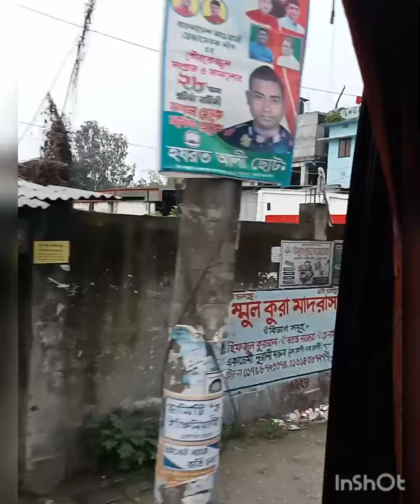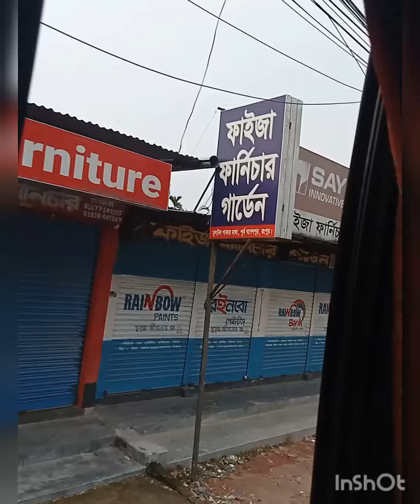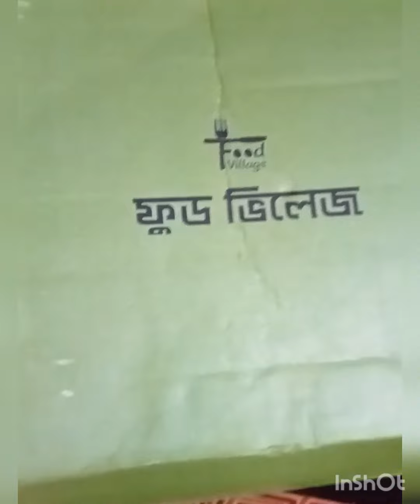রংপুর থেকে গাজীপুর ভ্রমন ও কিছু আবেগময় মুহূর্ত।। ভ্রমন।। বাস ভ্রমন।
বাস_ভ্রমন রংপুর_টু_গাজীপুর গাজীপুর_টু_ রংপুর dhaka_to_Rangpur. rongpur_to_ Dhaka.

আর পাশে থাকা বেল আইকন চেপে দিবেন তাহলে আমার সবভিডিও গুলো সবার আগে আপনি দেখতে পারেন। আর লাইক দিয়ে কমেন্ট করে  আমার চ্যনেলটি শেয়ার করবেন।আমার বাবার জন্য দোয়া করবেন।বেঁচে থাকুক সবার বাবা মা সেই কামনায়,,,,,,